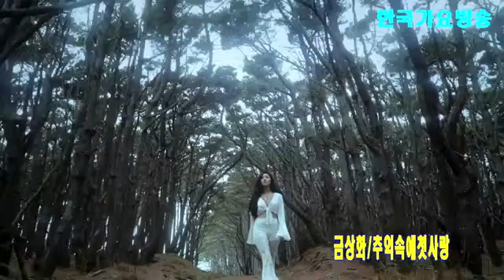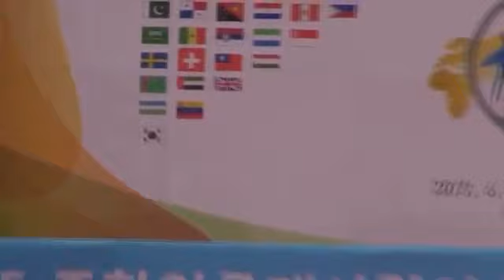가수이성재=추억속에첫사랑-이성대(작사,곡)=한국 가요가수협회총연합회.010-7165-5099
가수금상화=추억속에첫사랑-이성대(작사,곡)=한국 가요가수협회총연합회.010-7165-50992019년korea TOP sing.a-특별 이벤트
1곡 에=100만원(악기음악작사,곡,편곡.코러스 )

21세기는움직이는스마트폰시대 한국 가요 방송 은
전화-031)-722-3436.